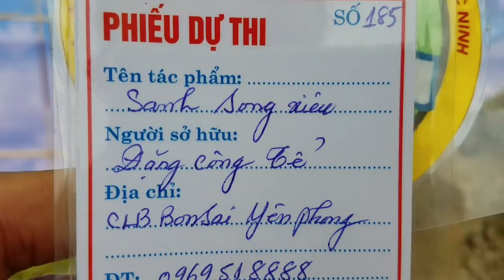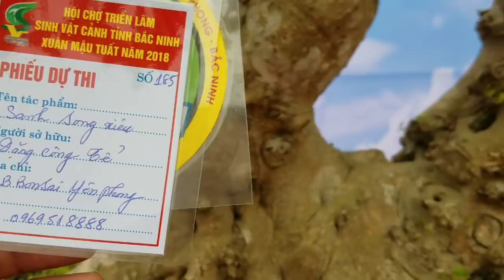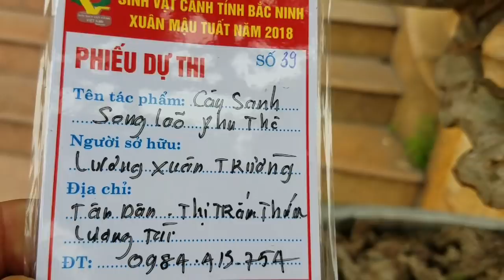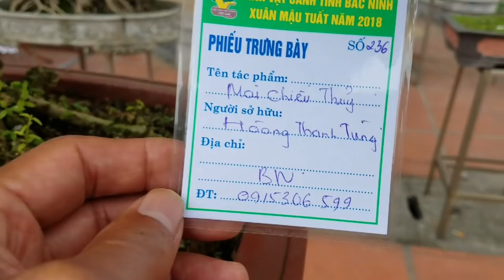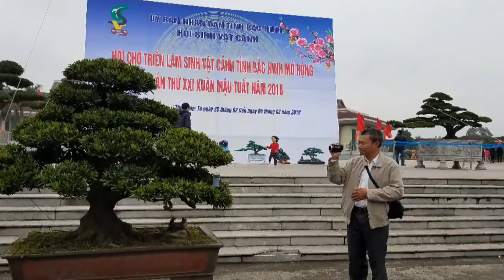SH.913.Nhiều người trầm trồ khi xem cây Si lộc đỏ dáng huyền cực đẹp tại triển lãm Bắc Ninh.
Với những tác phẩm của Yên Mai được đánh giá là những tác phẩm có giá trị nghệ thuật bonsai rất cao